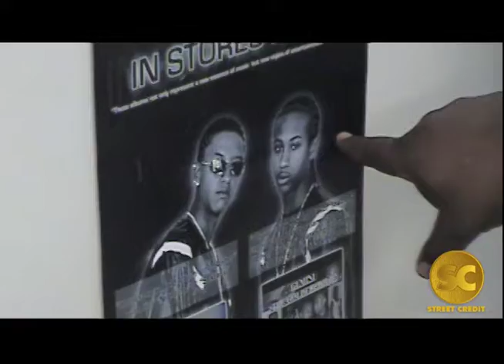Gemini, B Simm, H.P. & Young Phonz - Freestyles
- Interview with Louisville, Kentucky hip hop artist Gemini, along with appearances by B Simm, H.P. and Young Phonz recorded in April 2005.